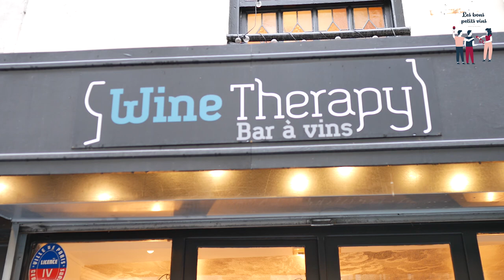Les meilleurs bar à vin de paris : Wine therapy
2e épisode de notre série sur nos bar à vins préférés. Aujourd'hui on se retrouve chez Wine Therapy dirigé de main de maître par Laurent. Ce bar à vin du 9e arrondissement propose des vins bio ou biodynamiques et à la particularité de vous faire déguster à l'aveugle quand vous souhaitez prendre un verre. On ne vous en dit pas plus et on vous laisse découvrir la vidéo. On vous conseille vivement de faire un tour chez Laurent.